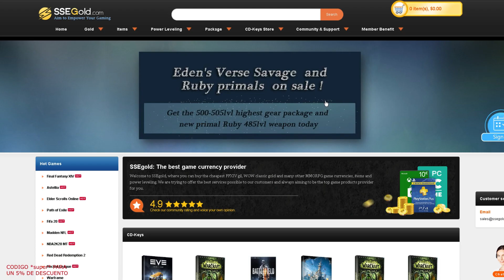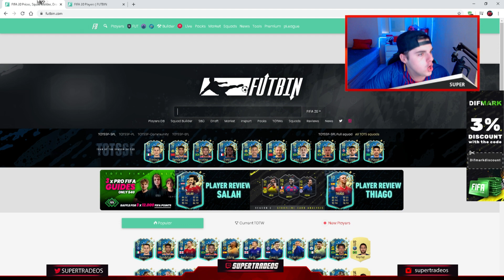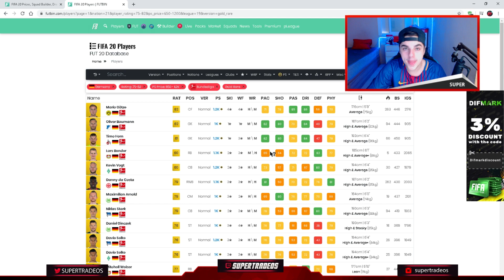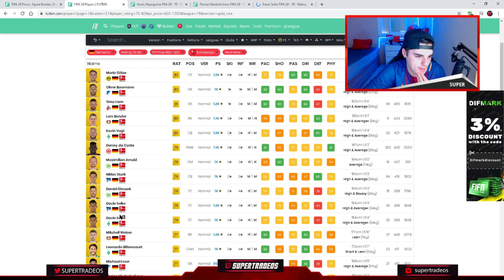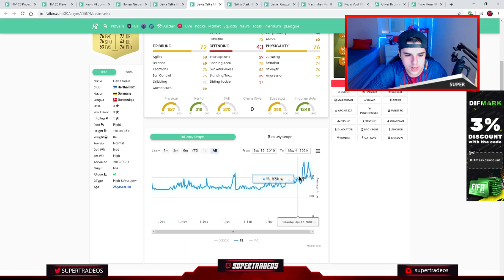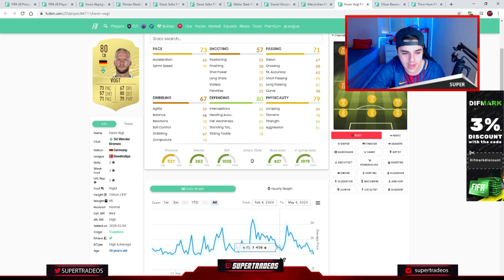FIFA 20 - CONSIGUE 100K DE MONEDAS ASEGURADAS FACILES CON LA MEJOR INVERSION PARA LOS PROXIMOS SBC!!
●Necesitas tarjetas o fifa points mas baratos, aqui te dejo una pagina y con el codigo "Difmark" os saldra un poquito mas baratas: this is

●Compra cofres de streamloots por tan solo 0.99€ y mira que cosas te pueden tocar

TÍTULO: FIFA 20 - CONSIGUE 100K DE MONEDAS ASEGURADAS FACILES CON LA MEJOR INVERSION PARA LOS PROXIMOS SBC!!

VIDEO: EN ESTE VIDEO MOSTRARÉ CÓMO consigo MONEDAS EN FIFA 20 SÍ, LE DARÉ TODOS LOS MEJORES MÉTODOS Y CONSEJOS DE tradeo, TODO DE 1K-MILLONES DE MONEDAS, MEJORES MÉTODOS Y CONSEJOS DE tradeo, DESDE 1K-1 MILLÓN DE MONEDAS ¡EN FIFA 20, ESTOS SON LOS MEJORES MÉTODOS SOBRE CÓMO GANAR 1K-1 MILLÓN DE MONEDAS EN FIFA 20 Y EN TODO SU AÑO pasar de 1K- 1 MILLONES es dificil pero no imposible

EN ESTE VIDEO MOSTRARÉ CÓMO GANÉ 1 MILLÓN DE MONEDAS EN FIFA 20 SÍ, LE DARÉ TODOS LOS MEJORES MÉTODOS Y CONSEJOS DE COMERCIO, TODOS DE MONEDAS DE 1K-500k, MEJORES MÉTODOS Y CONSEJOS DE COMERCIO, DESDE 1K-500k MONEDAS EN FIFA 20 , ESTOS SON LOS MEJORES MÉTODOS SOBRE CÓMO HACER 1K-1 MILLONES DE MONEDAS EN FIFA 20 Y TODO SU AÑO 1K-500k MONEDAS SI NO LO PENSARÍA PERO ES POSIBLE CON LOS MEJORES MÉTODOS DE TRADEO Y CONSEJOS QUE HAY

ESTE VIDEO TE MOSTRARÉ CÓMO OBTENER GANANCIAS A TRAVÉS